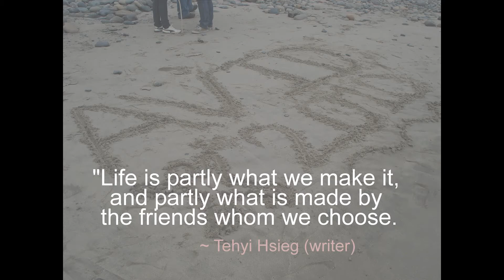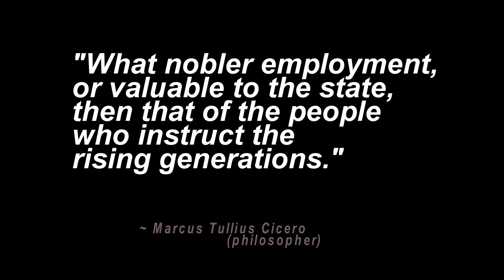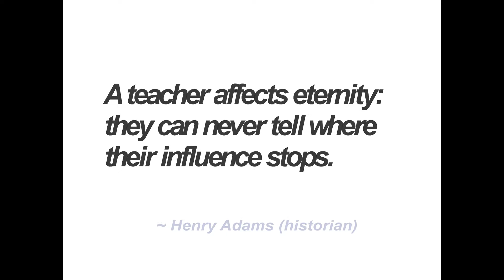AVID Class of 2010 - M.A. Firebaugh High: 2010 AVID Senior Banquet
Video shown at the AVID Senior Banquet featuring the AVID Class of 2010 from M.A. Firebaugh High. Go Falcons!